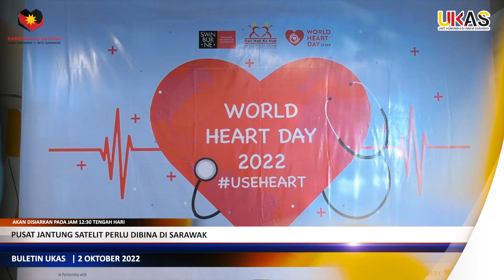SEKILAS BULETIN UKAS TENGAH HARI | 2 OKTOBER 2022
Akan Disiarkan Pada Jam 12:30 Tengah Hari

1.Pusat Jantung Satelit Perlu Dibina Di Sarawak
2.KUD Sasar Jualan Produk Usahawan Sebanyak RM200,000
3.‘What About Kuching’ Kembali Temui Pencinta Seni
4.Penanaman Tukun Tiruan Bantu Tingkat Hasil Laut Nelayan
5.Datu Len Rasmi Hari Warga Emas Peringkat Bahagian Sarikei
6.Temasya Sukan Sekolah Lahirkan Insan Seimbang